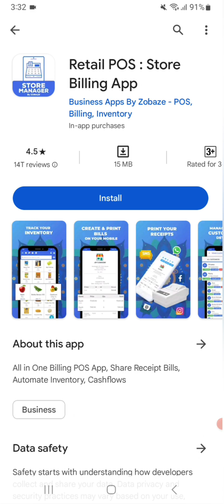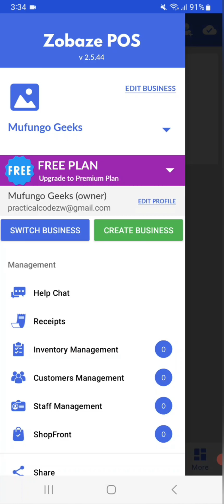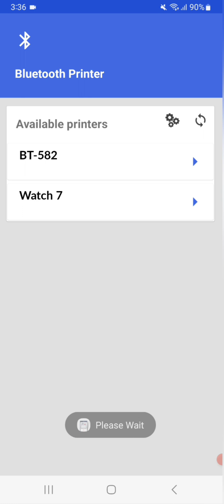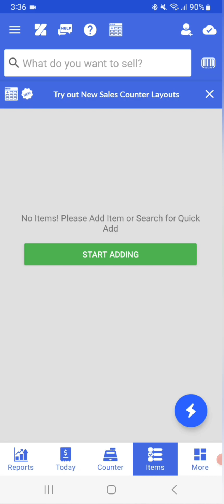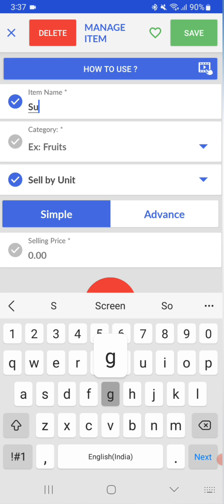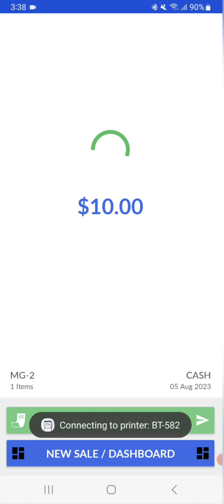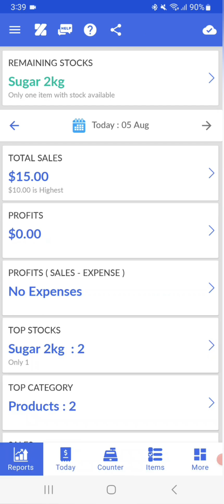Zobaze POS Tutorial – Sign Up, Inventory Management & Sales Reports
Master Zobaze POS | Complete Guide to Zobaze POS App, Machine & System
Zobaze POS is the ultimate tool for streamlining business operations. In this step-by-step tutorial, we’ll show you how to set up and master the Zobaze POS app, Zobaze POS machine, and Zobaze POS system like a pro. Whether you’re new to Zobaze POS, managing inventory, or processing payments, this guide covers everything you need.

In This Video You’ll Learn:
✅ How to set up Zobaze POS system for first-time users
✅ Manage inventory efficiently with Zobaze POS
✅ Process payments using the Zobaze POS app
✅ Maximize business efficiency with Zobaze POS features
✅ Tips, tricks, and best practices for growing your business

Why Watch:
Perfect for beginners and advanced users
Boost efficiency and enhance your business operations
Learn pro tips to get the most out of Zobaze POS

Drop your questions and feedback in the comments—we love hearing from you.